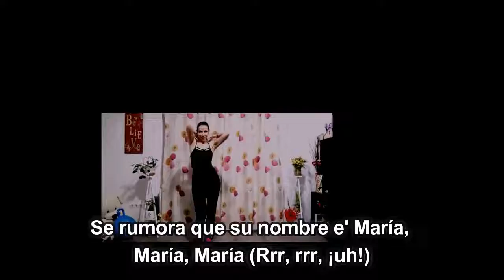Gims - Hola Señorita (Lyrics)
Hola Señorita by Gims
Album: Ceinture noire : Transcendance

Hola Señorita Lyrics:

Se rumora que su nombre e' María, María, María (Rrr, rrr, ¡uh!)
¿Quién diría que me enamoraría, aquel día, aquel día? (Wuh; Maluma, baby)
Heya, hola señorita, dis-moi si tu penses qu'on s'est tout dit
Je n'sais pas danser donc ce soir, j'me fais tout petit
Ella una señorita bella de la cabeza a los pies
Pero lo que más me gusta es cuando habla francés
Baila, baila mamacita
Baila, baila mamacita

[Couplet 1: Maluma]
De L.A. hasta Francia (Wuh), baby qué elegancia
Perfum Channel, Dior; baby, qué fragancia
Está' rica, delicious, you look scrumptious
I just wanna being inside, feel your emotions
Me mandas un emoji de eso' que son como el diablo
¿Por qué no hablas de frente? Baby, háblame claro
En este cuento yo no quiero ser el malo
No mande' señale', vamono' directo al grano

[Pont: Maluma]
Dime (Dime) si tú y yo nos vamo'
A un lugar lejano (Oh)
Sigue ese movimiento-to-to-to-ton-ton, to-to-to-to-ton-ton

[Refrain: Maluma & Gims]
Baila, baila mamacita
Baila, baila mamacita

[Couplet 2: Gims]
Dis-moi c'que tu veux, dis-moi c'que t'attends de moi
Je t'ai vue apparaître et disparaître comme un ninja
T'entends des choses sur moi, tu t'méfies, je le sais déjà
J'te retiens, tu m'échappes, silencieux comme un chat
Bon courage à celui qui t'mariera
J'vais m'contenter de t'appeler "Maria"
Sous le soleil de Santa Monica ou Santa Maria, eh
Toujours à l’affût, à l’affût de quelques dineros
Pas facile d'aimer avec un cœur derrière les barreaux
J'ai perdu beaucoup d'sang, il serait temps d'me faire un garrot
Juste après l'apéro, na lingui yo, te quiero

[Refrain: Maluma & Gims]
Baila, baila mamacita
Baila, baila mamacita

[Outro: Maluma]
Se rumora que su nombre e' María, María, María (I love you, je t'aime, te amo)
¿Quién diría que me enamoraría, aquel día, aquel día? (Mamacita; Maluma, baby)